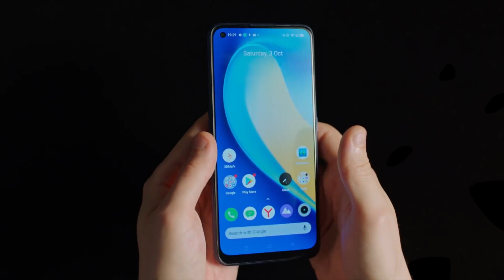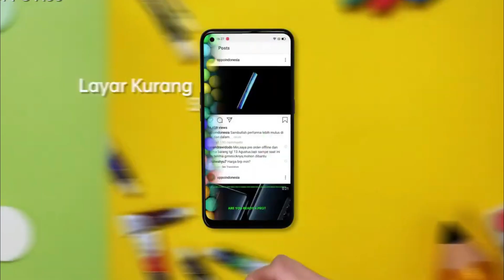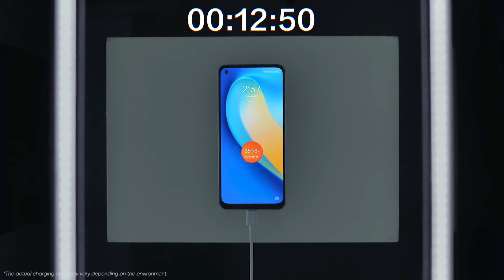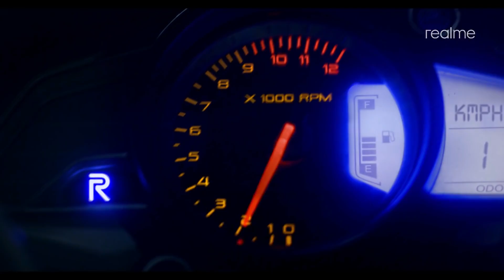Realme 9 Pro 5G Full Features | Realme 9 Pro Launch Date & Price in India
My Equipment